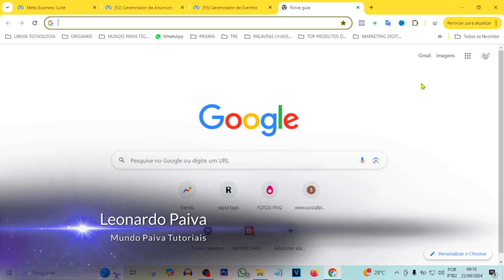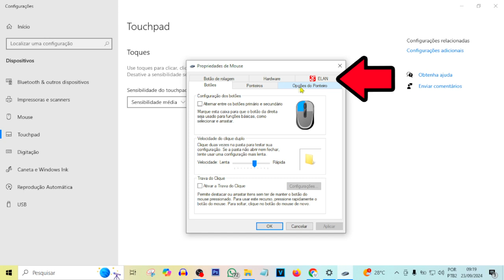COMO DESABILITAR TOUCHPAD DO NOTEBOOK | ATUALIZADO!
Vídeo Tutorial de hoje explico o passo a passo atualizado de como desabilitar o seu touchpad do notebook.

Neste Vídeo:
Desabilitar Touchpad do notebook